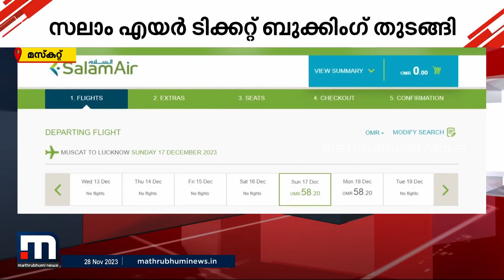ആശ്വാസവാർത്ത; തിരുവനന്തപുരത്തേക്കും ടിക്കറ്റ് ബുക്കിംഗ് ആരംഭിച്ച് സലാം എയർ | SalamAir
ആശ്വാസവാർത്ത; തിരുവനന്തപുരത്തേക്കും ടിക്കറ്റ് ബുക്കിംഗ് ആരംഭിച്ച് സലാം എയർ

Happy viewing!